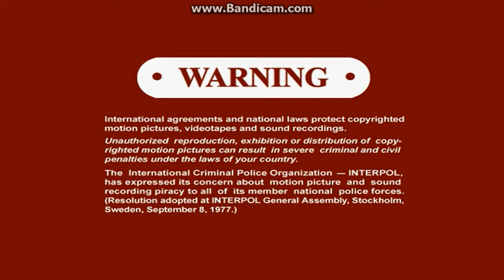Opening To Hot Stuff 2010 DVD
Here Is The Opening To One Of The WORST MOVIES EVER MADE!
The Opening To Hot Stuff 2010 DVD And Here Are The Order:
1.SONY Pictures Home Entertainment Logo
2.FBI Warning Screen
3.INTERPOL Warning Screen
4.Columbia Pictures Logo
That's All.